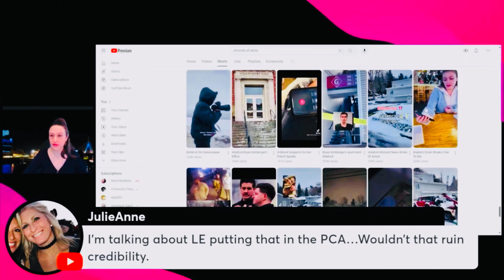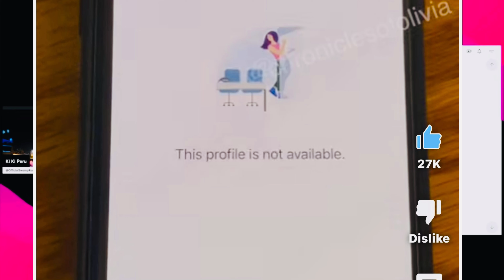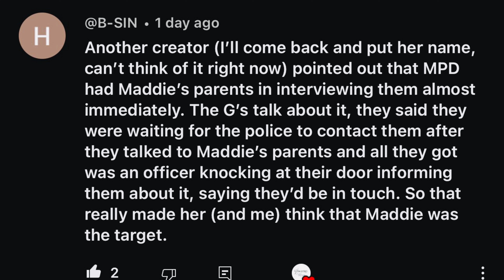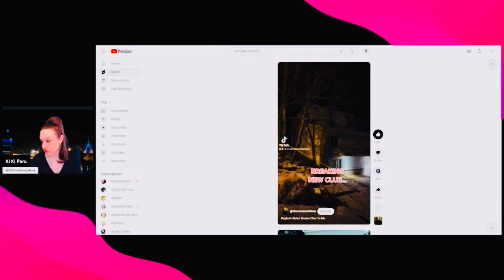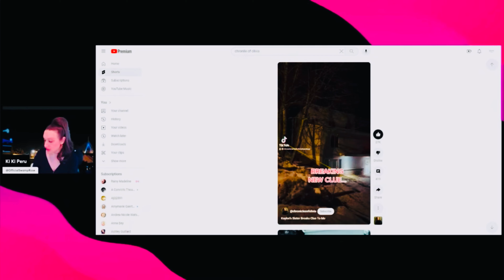IDAHO4 MADDIE SAID “she’s been st**ked”. | Bryan Kohberger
Today we are continuing our podcast, discussing the mysterious IDAHO4 case. More specifically, we are taking a deep dive, into the documented statements that Kaylee had a stalker.